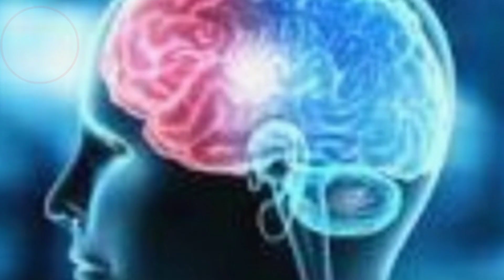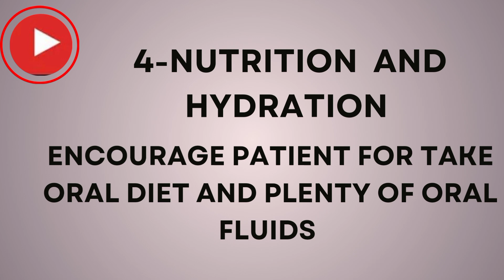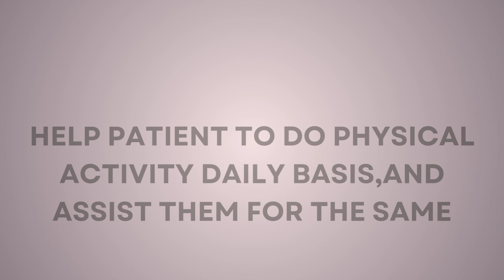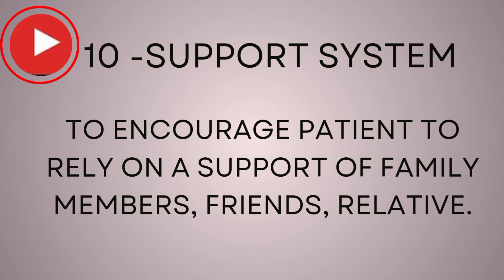💥How to take care of Cerebral Haemorrhage Patient at Home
💥Gyan Health Disease and conditions channel basically gives you 💯 information about different types of Health Issues and preventive curative actions .which is proven with Daily basis Patient Care observation.
In this video GyanHealth Disease and Conditions channel basically provide information about Cerebral Haemorrhage and How to take care of patients with diagnosis cerebral Haemorrhage 🧠🧠
intracranial hemorrhage
subarachnoid hemorrhage
cerebral hemorrhage
intraventricular hemorrhage